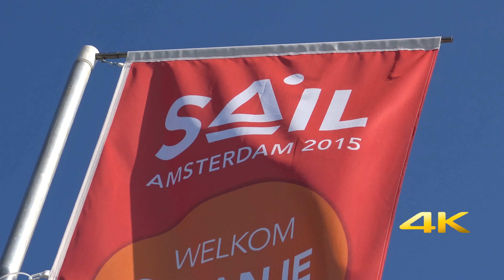Sail Amsterdam 2015 4K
Every 5 years in Amsterdam this gigantic event. At the end there is every day a dazzling fireworks display. Also this year there was an outdoor movie, Pirates of the Carribean. The stunning, immersive soundtrack that fills the IJ will be played live by the Gelders Orchestra. For the first time in the Netherlands and once screened at the most maritime way.
I hope you can enjoy this beautiful impression.